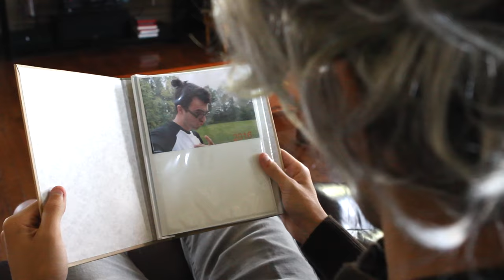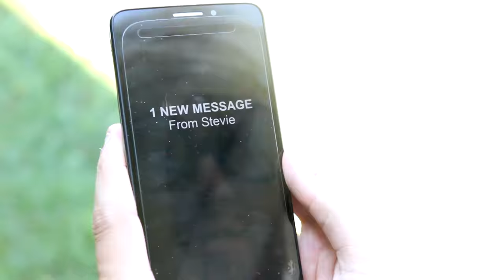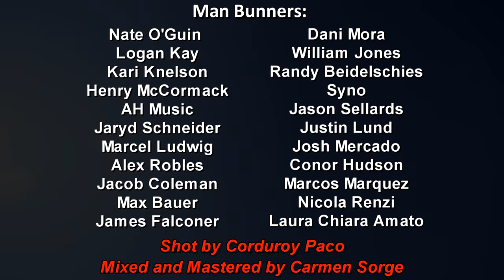Stevie T - Man Bun Song!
Hey Man Bunners! and get your first month of the club for free! Just pay shipping... MAN BUN SONG on iTunes